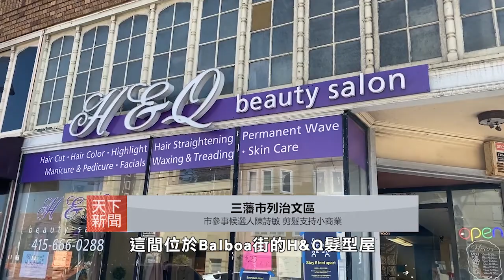【天下新聞】三藩市列治文區: 市參事候選人陳詩敏 剪髮支持小商業 Sky Link TV Chinese News 09212020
San Francisco Supervisor Candidate Connie Chan demonstrates indoor hair salon

SOT 0019 【00:27-00:41】
先測體溫
好了
過來吧

這間位於Balboa街的H&Q髮型屋
已經開門恢復室內剪髮
今日三藩市列治文區
市參事候選人陳詩敏就來光顧
她說等了大半年
這些商業終於開門

SOT 1033 【00:03-00：12】
修甲
我們現在兩個人
都沒有辦法做修甲了

葉女士和拍檔兩名女性
一起經營這間剪髮
修甲美容院
但是已經半年沒有開業
一直在很心急地等待

SOT 0015 【00:08-00:19】髮型屋東主 葉女士
6月29日的時候
說可以重開的時候
我們已經將所有的設施弄好了
那突然又說不能重開
有些失望
現在可以重開就開心很多

葉女士說她申請了半年
失業保險這個月才批下來
另一名東主還未申請到
她們也申請不到PPP聯邦紓困金
現時已經半年未交租

陳詩敏就說華人小商業
需要中文的重開指引和紓困的資訊

SOT 0009 【00:15-00:28】三藩市市參事候選人 陳詩敏
如果他們有問題
市政府應該提供中文熱線
可以回答這些問題
因為我們發覺
很多小商業想重開的時候
其實他們有很多問題
也沒有人能回答他們

雖然現在已經恢復室內經營
不過葉女士說生意未完全恢復
而且之前的員工
也因為擔心不敢回來上班

SOT 0017 【00:04-00:12】髮型屋東主 葉女士
現在很多客人都比較擔心
還是不敢出來剪頭髮
是啊
但是我們的消毒工作
全部都做得很好

陳詩敏就說這些本地的
小商業最需要支持

SOT 0008【00；05-00:18】三藩市市參事候選人 陳詩敏
例如說小商業
例如賣書，賣鞋
或者是這一類的髮廊
都需要我們繼續幫助
當然還有我們的餐館

今年11月列治文區居民
要選出新一任的市參事
也是最激烈的選區之一
陳詩敏是其中一名候選人
另一名亞裔女性候選人是邁珍
還有一名華裔候選人李志威
一共有7名候選人參選